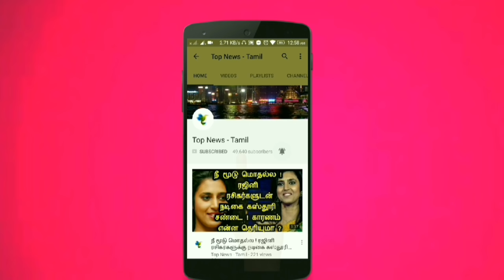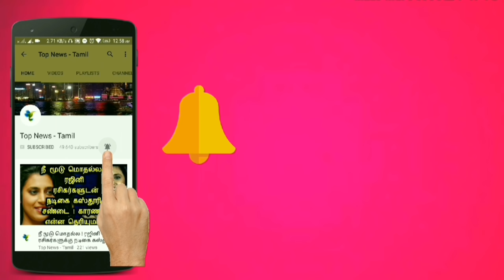Bigg Boss 2 Tamil Day 63 Promo | 18th August Promo Highlights & Review | Big Boss 2 Tamil